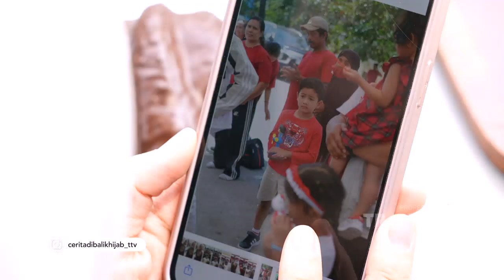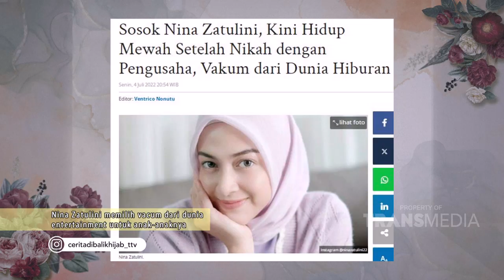Orang Tua Nina Zatulini Support Banget Di Awal Karirnya | CERITA DI BALIK HIJAB (16/12/23) P2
CERITA DIBALIK HIJAB